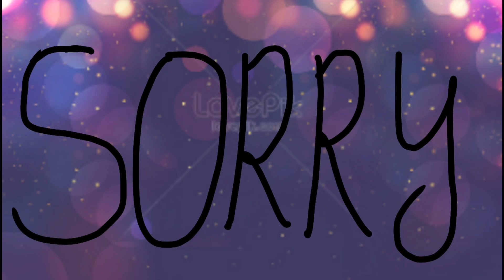Спойлеры к жизни ~meme~(animation)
Инста~creation9399

Спасибо всем сейчас просмотр )